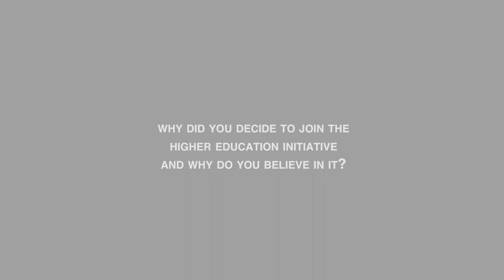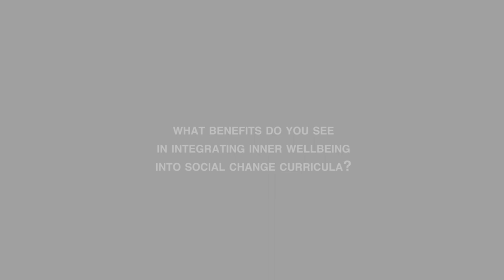Higher Education Initiative - John Gasko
John Gasko, Dean of the School of Education of UNT Dallas, shares his thoughts on the future of higher education. Have a watch!